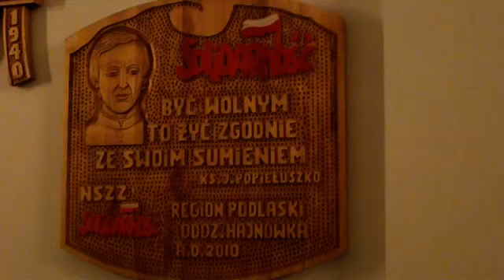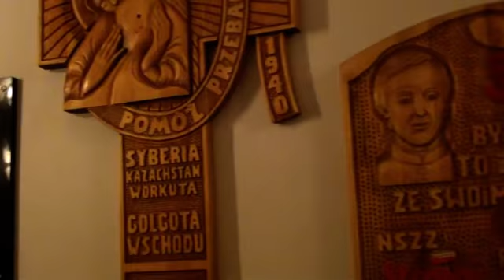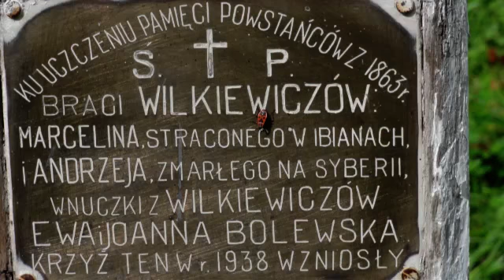XII Rajd Katyński